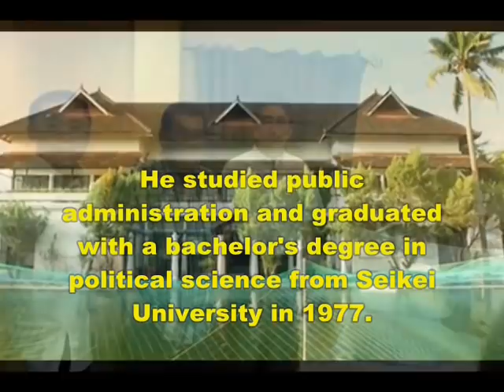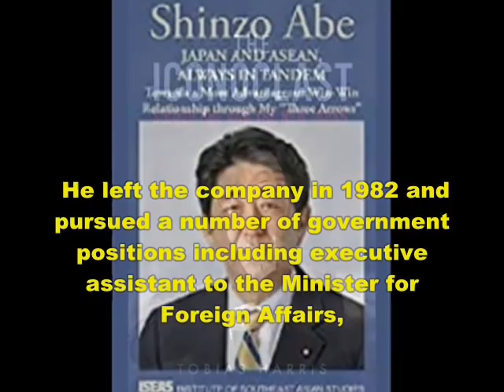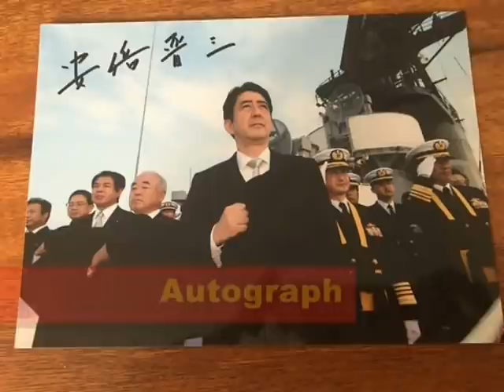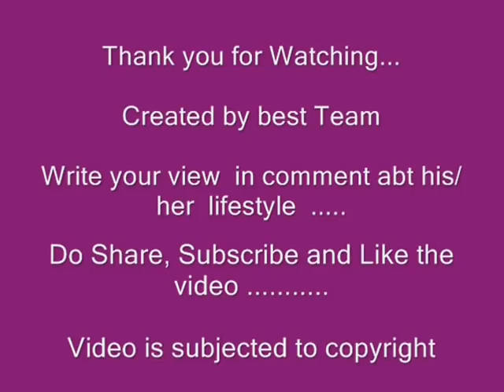Shinzo Abe - Life story | Net worth | 2022 | houses | Wife | Family | Biography | RIP | Tribute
Video shows Lifestyle net worth biography information family dating girlfriend/boyfriend house car information and facts of Japans PM Shinzo Abe

Shinzo Abe japanees politicient and prime minister of japan.Shinzo Abe is longest serving PM in japan history.japan ex pm shinzo abe shot in campaign event and no more at age 67 according to shinzo abe news.

Voice given by The best channel members/staff/employee